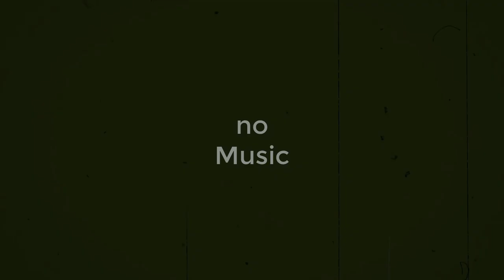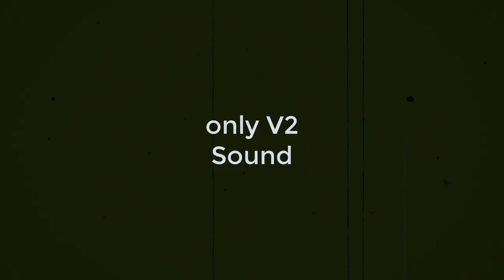Yamaha MT01, letzte Ausfahrt 2020. Ich nehm euch mit.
Als ich in einem Video meine MT01 vorgestellt habe, wollten viele mehr Fahreindrücke haben. Hier, mit ein bisschen Verspätung, kommen sie.
Letzte Ausfahrt mit der Dicken für 2020.
Keine Hintergrundmusik, nur V2.